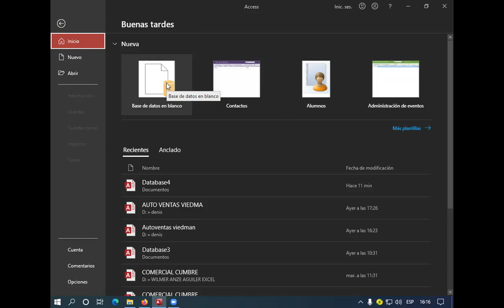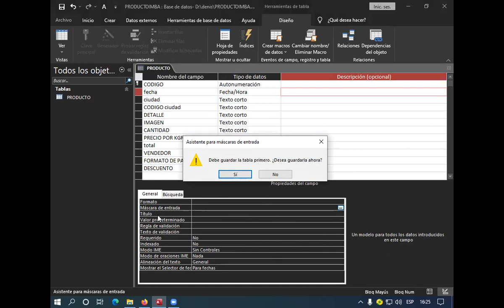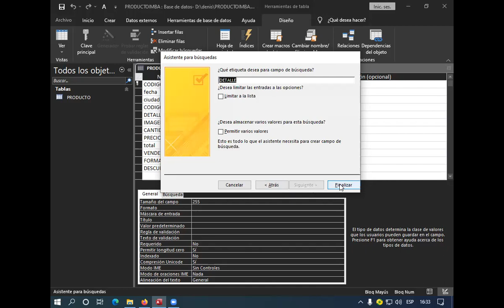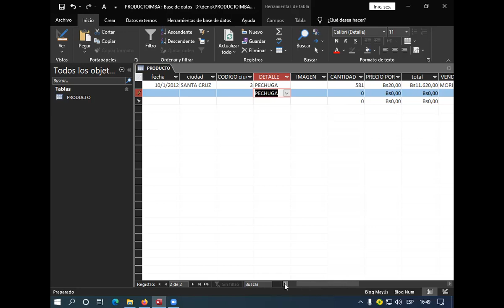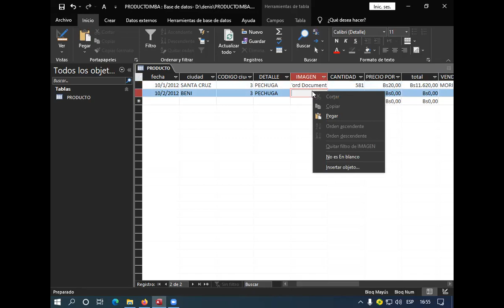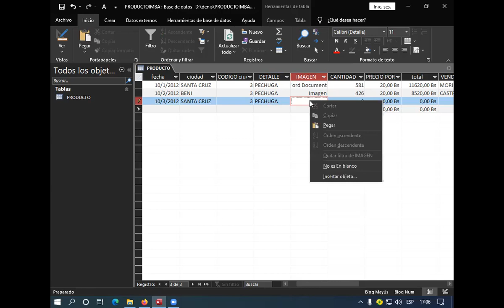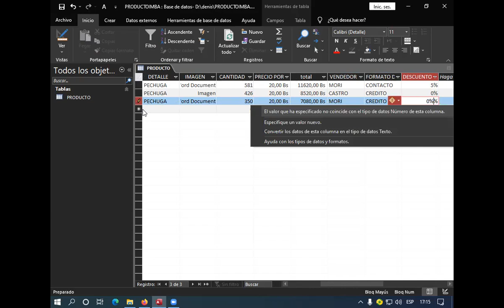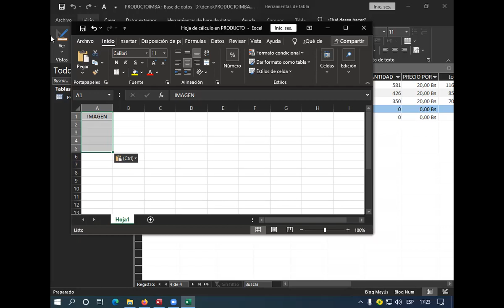CLASE 9 de access